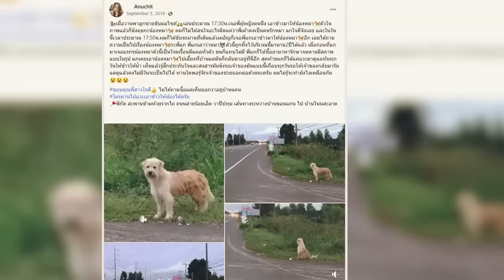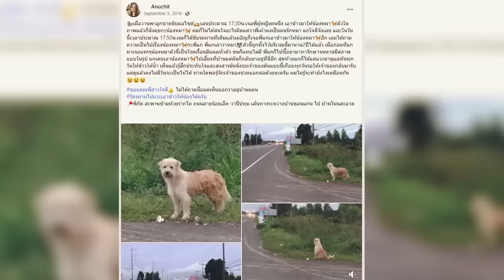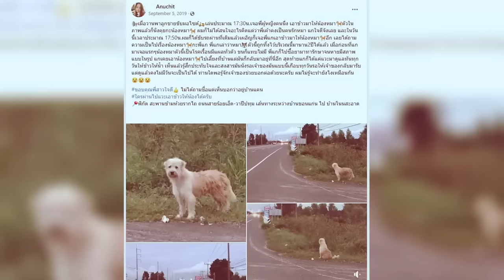Hund wartete 4 Jahre auf seine Familie, dann geschah das Unglaubliche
Werde Mitglied und unterstütze uns weiterhin von erstaunlichen Tiergeschichten zu berichten und bedürftigen Tieren zu helfen.

📕 Unser Buch auf Amazon